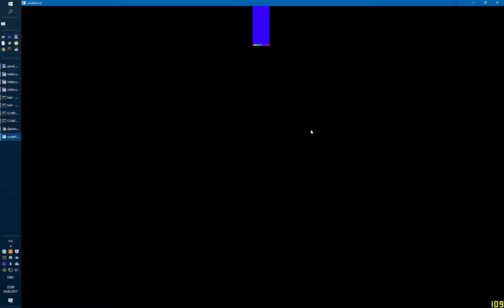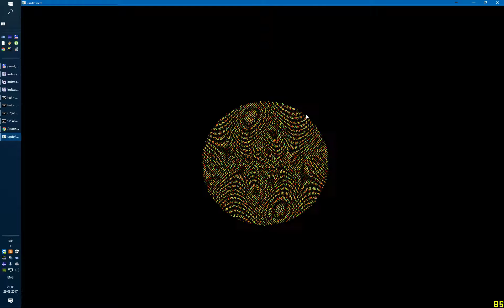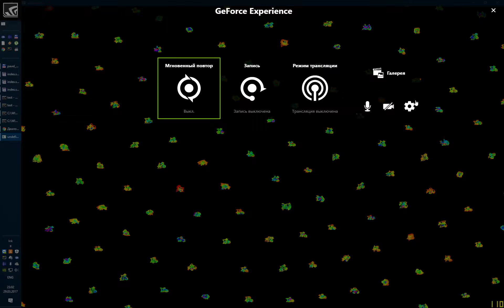Hexoid Genesis 2017 / spectral forces visual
This is one of the early neural networks experiments based on Space Simulation Toolkit. Creatures learn to move right, their bodies & minds mutates cell by cell from round to round. Neural networks evolution will be one of the next SST game features (of course, learn not only to move right. Genesis Lab will use action lists to determine complex behaviours of the creatures)